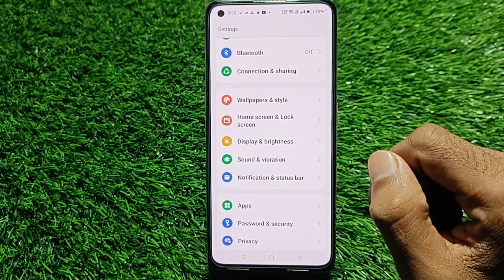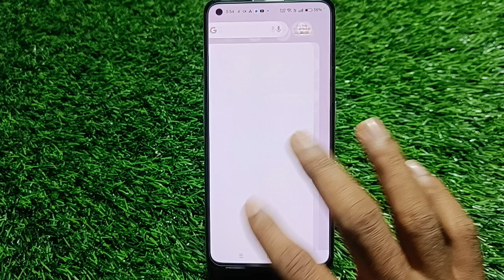Dark Mode On In Oneplus Nord 3T, Dark Mode Enable In Oneplus Nord 3T, How To Enable Dark Mode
Dark Mode On In Oneplus Nord 3T,  Dark Mode Enable In Oneplus Nord 3T,  How To Enable Dark Mode In Oneplus Nord 3T,

Dark_Mode_Setting Oneplus Nord 3T,